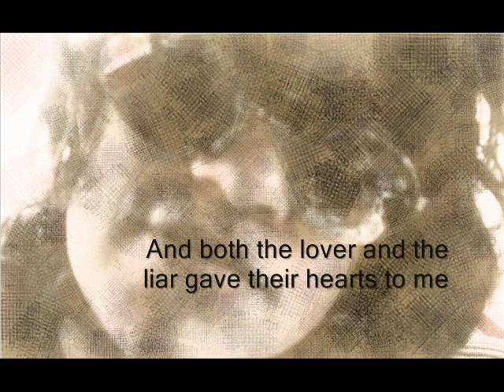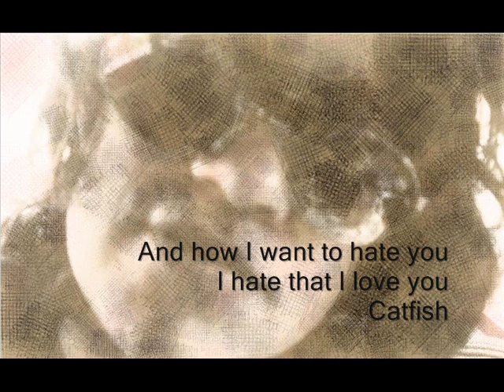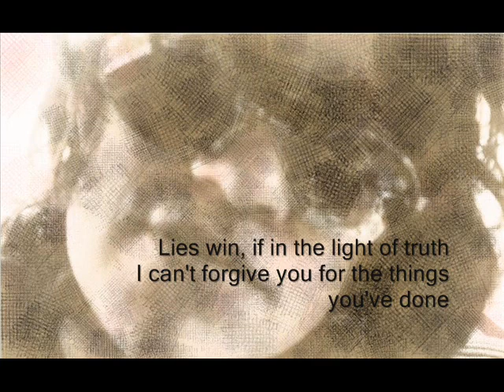Catfish (demo)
demo off of the new CD "St Haven" to be released in 2014 by Contemporary Christian Singer/Songwriter/Producer Pamela Clark - Music & Lyrics by Pamela Clark